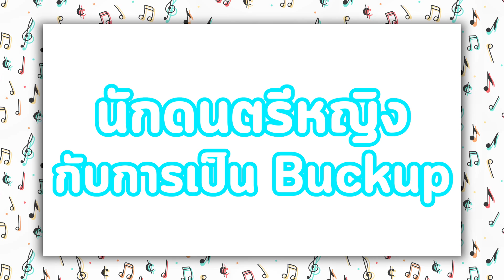เป็นมือกลองผู้หญิง ต้องเจออะไรบ้าง?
ABOUT ME

ทุกคนสามารถเข้ากลุ่มมาคุยกับตาลและเพื่อนๆได้ ( แต่ตาลจะตอบช้ามากเลยนะคะ อิอิ )

Support Me. สามารถสนับสนุนตาลได้ง่ายๆแค่..

เสื้อยืดโลโก้ Tarn Softwhip แบบที่ใส่ในคลิป สามารถซื้อเสื้อได้ที่ลิ้งค์นี้เลยค่ะ